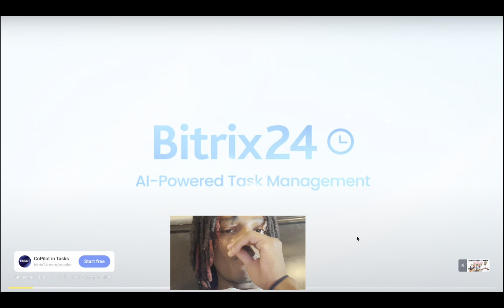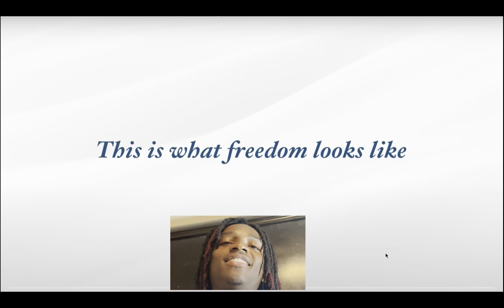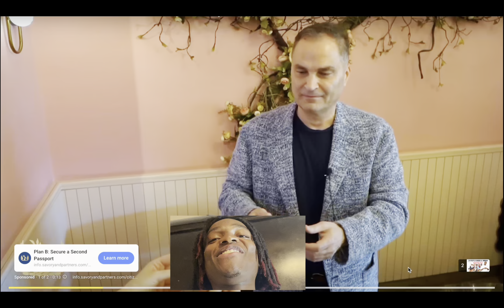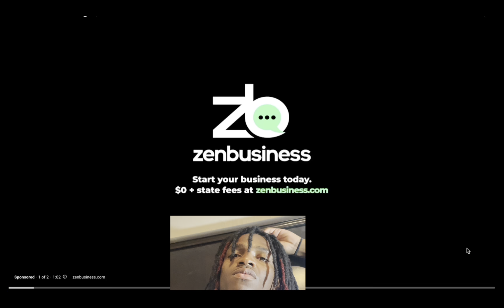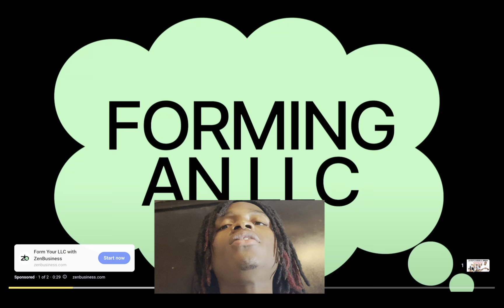LIL WOODY VS 20 BADDIES(CHICAGO EDITION)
Title: 20 WOMEN VS 1 COMEDIAN (CHICAGO EDITION): LIL WOODY
SUB UP

JOIN THE DCG FAM ⬇️ BEEN LIT BUT 2024 WE ON THE WAY UP!